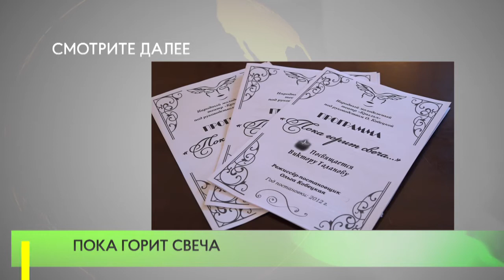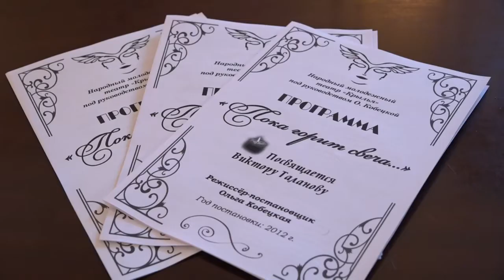Пока горит свеча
Ежегодный спектакль «Пока горит свеча», посвящённый памяти музыкального режиссёра Виктора Таланова, прошёл на сцене театрального центра «Жаворонки».